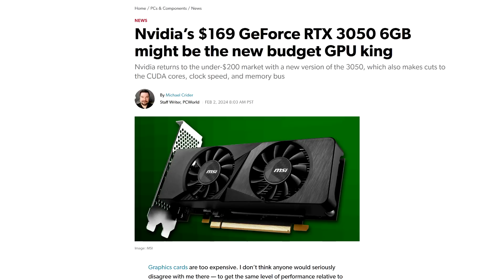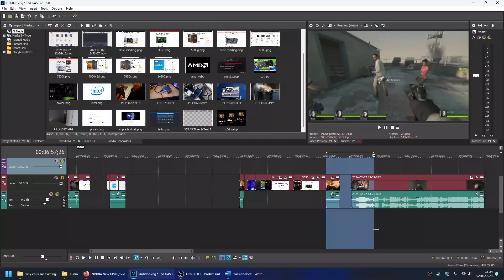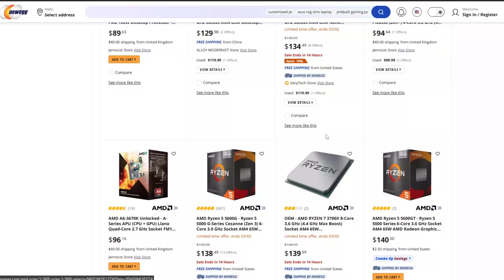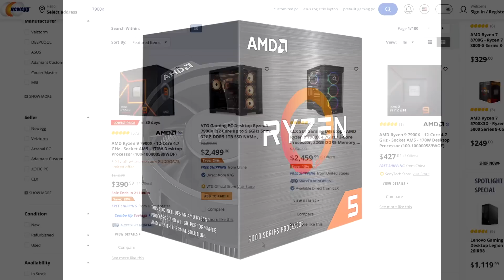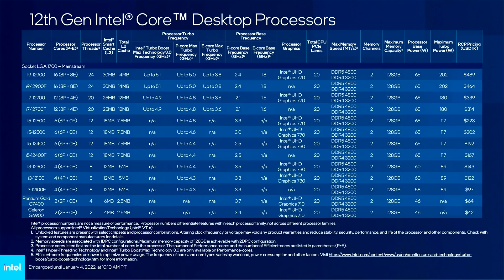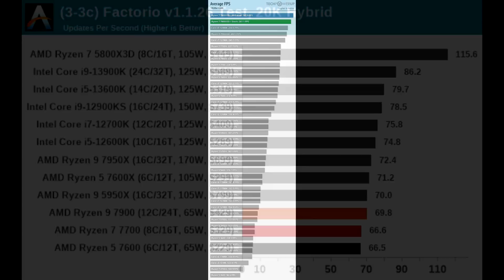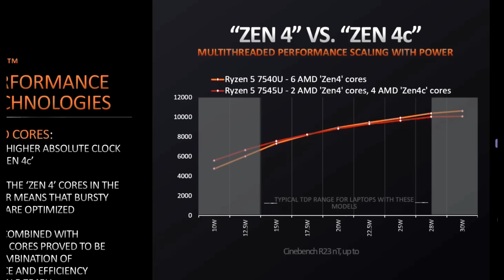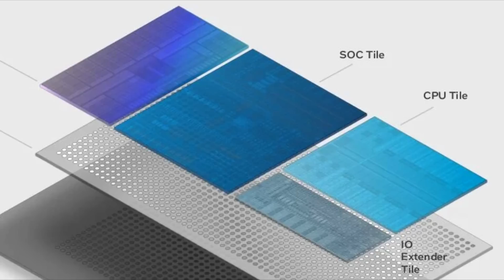CPUs in 2024: I Babble About Them for 15 Minutes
CPUs are my obsession. My love. My precious. Let me talk about lots of things about them that I normally only share with Fluffykins or my pillow.
This video was made on a N100 mini PC as a personal challenge

0:00 - Boring VS Interesting
1:01 - $100 PC
2:50 - The CPU lineup
3:27 - $100 CPU
3:50 - $135 CPU - All you need
4:55 - Productivity
6:00 - A Beautiful, Crowded Budget Market
7:17 - AMD Since Ryzen
9:58 - Intel Since Ryzen
11:17 - The Future